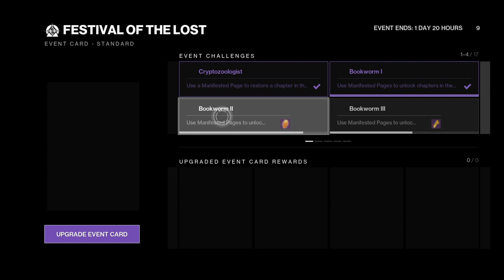BECAUSE PEOPLE LOVE TO SEE THE COLONY & HORROR'S LEAST IN ACTION – DESTINY 2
I figure I might as well make the best of this Halloween party while I can. Only a day or two remains.

Btw, how 🤔 do you like my loaf-of-bread mask?